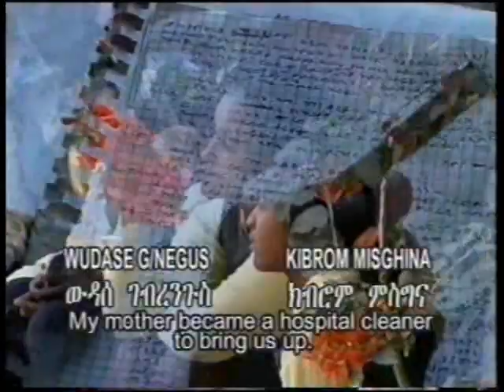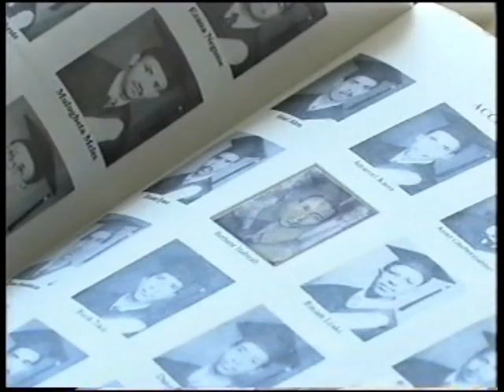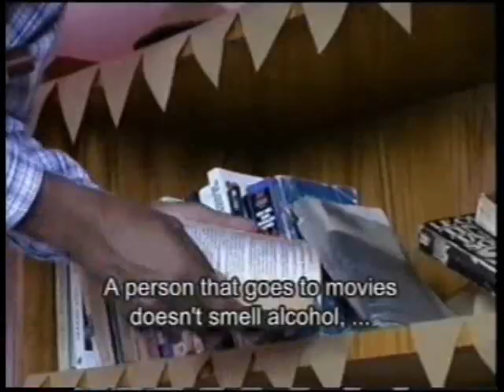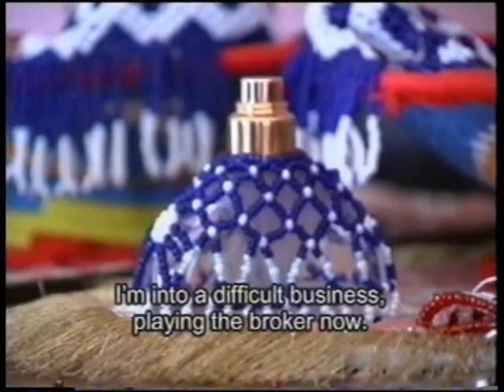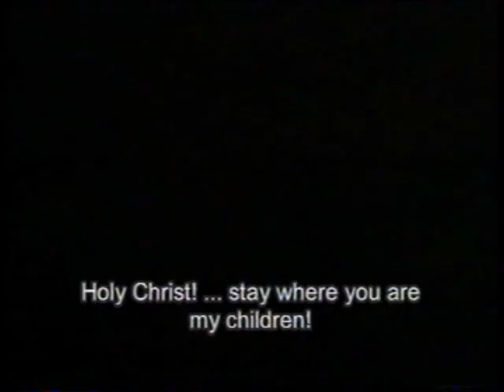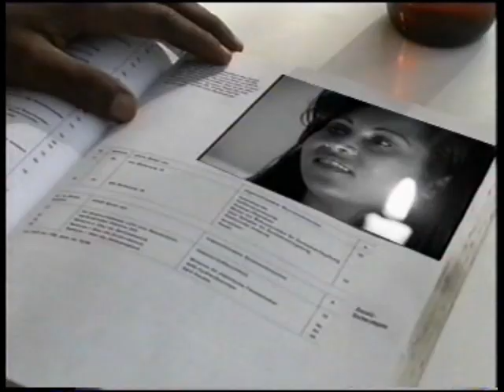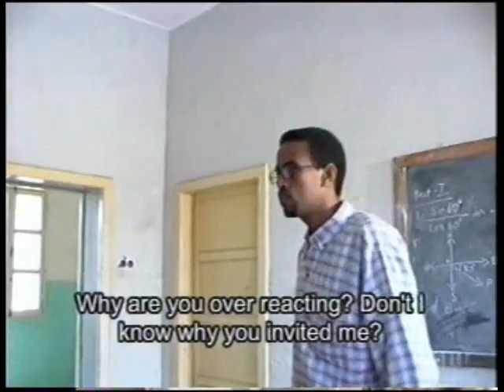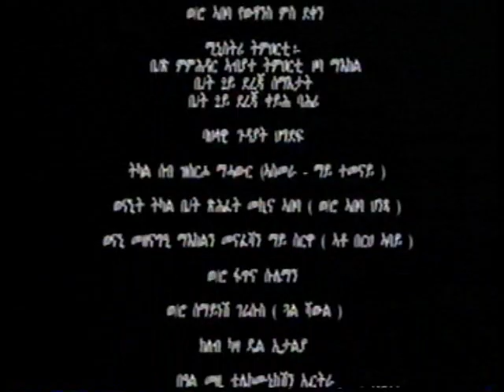Film Men Yi Felit - Who Knows - 2003 English Subtitle